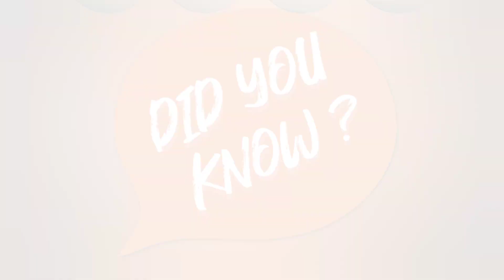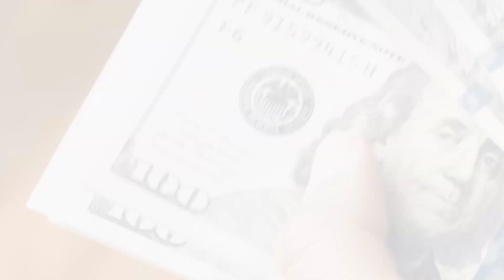Billionaire Footballer Unveiled in 2024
In the world of football, where talent meets fame, there exists a league of extraordinary players who have not only conquered the pitch but have also amassed staggering fortunes. Among them stand five titans whose names resonate not just for their on-field prowess but also for their astronomical wealth. Let's delve into the lives and fortunes of the five richest football players:

Faiq Bolkiah - $20 billion: Topping the list is Faiq Bolkiah, a name less known in football circles but undoubtedly one of the wealthiest. As a member of the Brunei royal family, Bolkiah's wealth extends far beyond his football career. Despite his relatively low profile in the sport, his net worth towers over his peers, making him an enigmatic figure in the football findrrealum.

Lionel Messi - $600 million: A living legend, Lionel Messi needs no introduction. The Argentine maestro has mesmerized fans worldwide with his extraordinary dribbling skills and goal-scoring prowess. However, it's not just his on-field exploits that have garnered attention; Messi's business ventures and lucrative endorsement deals have propelled him to the upper echelons of wealth in the footballing world.

Cristiano Ronaldo - $500 million: The eternal rival of Messi, Cristiano Ronaldo is a force of nature both on and off the field. With his chiseled physique and unmatched work ethic, Ronaldo has dominated football for over a decade. But it's his savvy business acumen and brand endorsements that have catapulted him into the realm of half a billion idol par net worth.

David Beckham - $450 million: Known as much for his suave looks as his free slick prowess, David Beckham remains an iconic figure in the footballing world. Since hanging up his boots, Beckham has successfully transitioned into various business ventures, including fashion, media, and team ownership. His entrepreneurial spirit has solidified his status as one of the wealthiest players to grace the game.

Dave Whelan - $210 million: While not a household name on the pitch, Dave Whelan's impact on football extends far beyond his playing days. After a successful career as a player, Whelan ventured into business, eventually acquiring Wigan Athletic Football Club. His shrewd investments in real estate and sports ventures have propelled him into the ranks of football's wealthiest individuals.

These five players exemplify the fusion of talent, dedication, and business savvy that characterizes the modern football landscape. While their on afield exploits have etched their names in footballing history, it's their off afield endeavors that have cemented their status as financial powerhouses. As the game continues to evolve, one thing remains certain: the financial titans of football will continue to shape the sport long after they've hung up their boots.

Some more video links

I
Snack video
This vlogger makes great videos! Come watch!